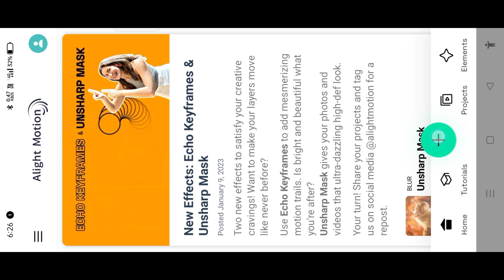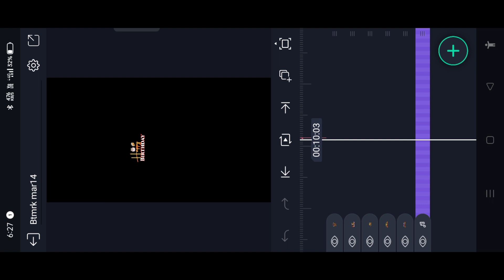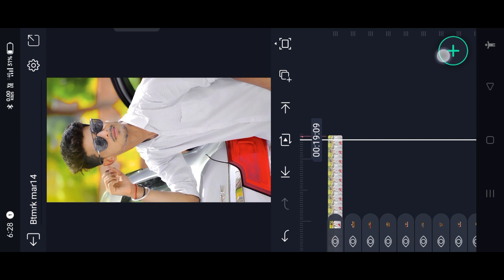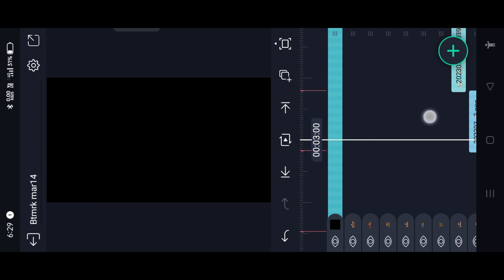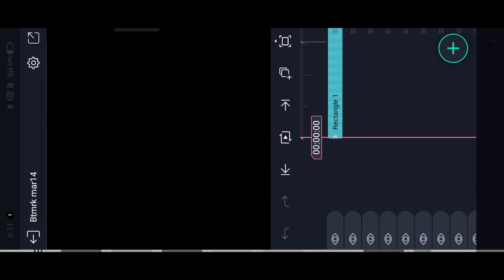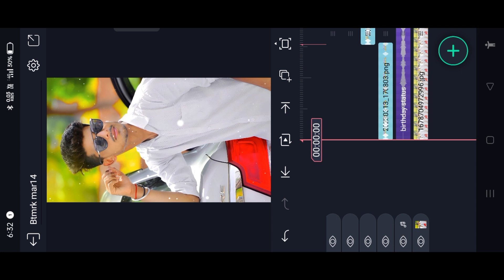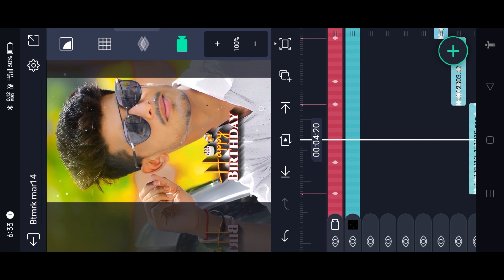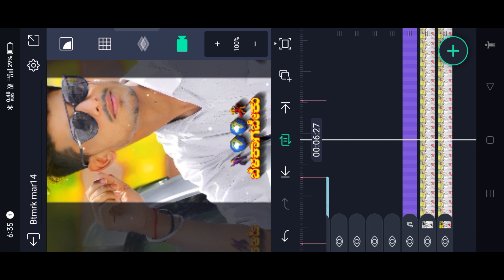Alight motion new trending 3d full screen birthday status video editing | kannada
► From : KANAKAPURA

►► ⤵️📸TAMPLATE 🔗LINK⤵️